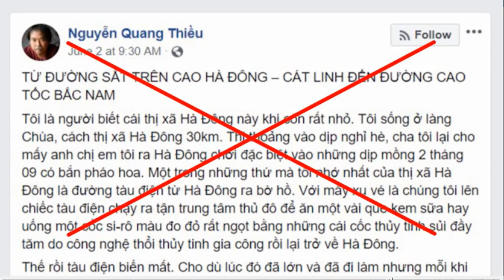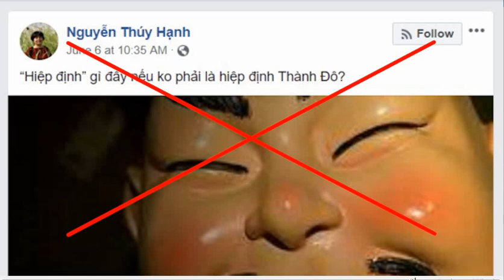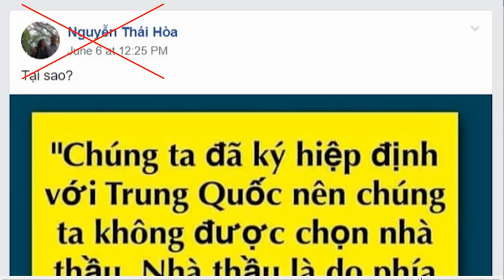Rộ tin giả về yếu tố Trung Quốc trong dự án xây dựng đường cao tốc Bắc – Nam